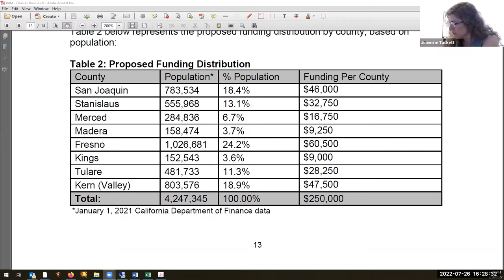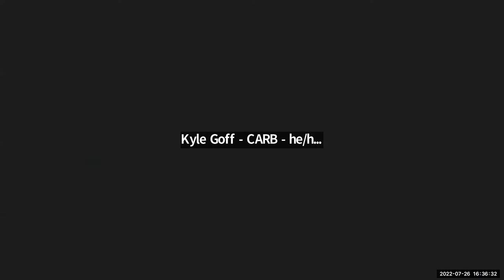Stockton CSC: Indoor Air and Weatherization Subcommittee | July 26, 2022